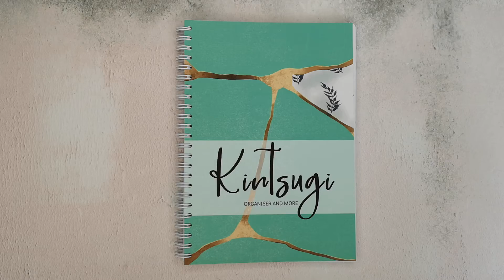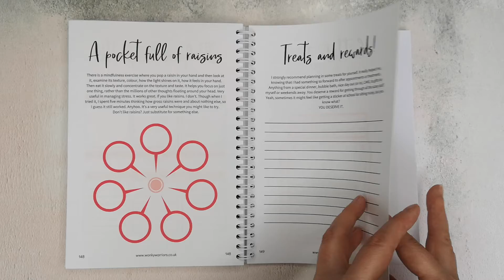11 May 2021